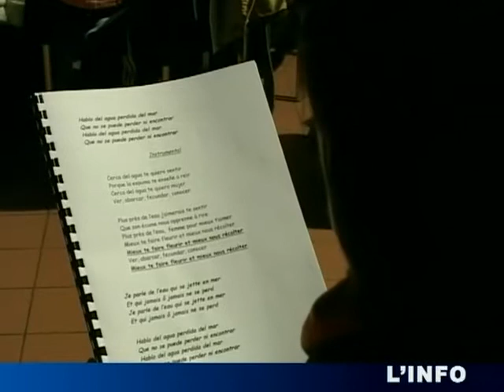Coulaines : Raphy Rafaël fait chanter les mômes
Coulaines : Raphy Rafaël fait chanter les mômes - Le Mans - Le nouveau spectacle de Raphy Rafaël met en scène le jeune public. (Pour obtenir les droits d’exploitation commerciale de cette vidéo, veuillez contacter )